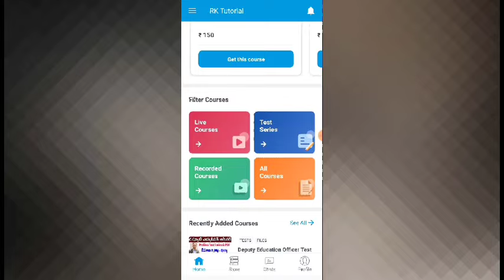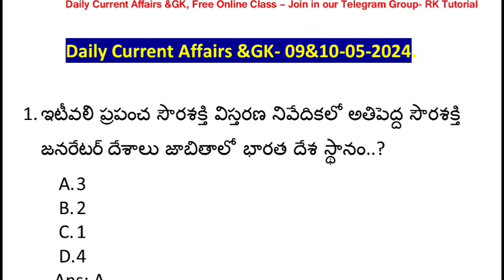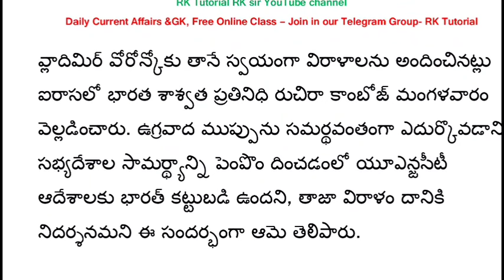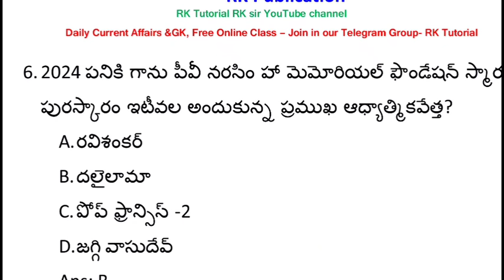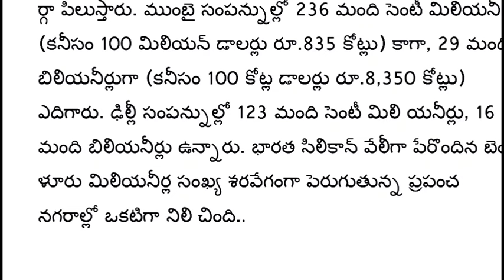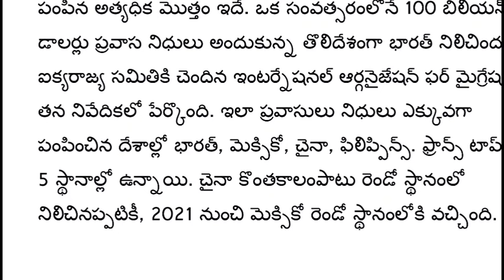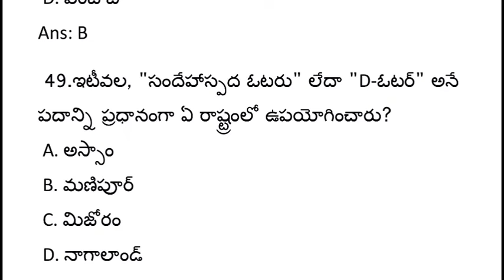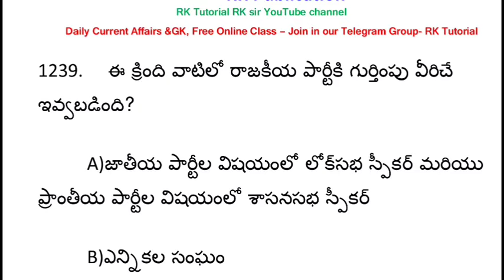డైలీ కరెంట్ అఫ్ఫైర్స్ 09&10 May 2024| current affairs today Telugu | RK Tutorial